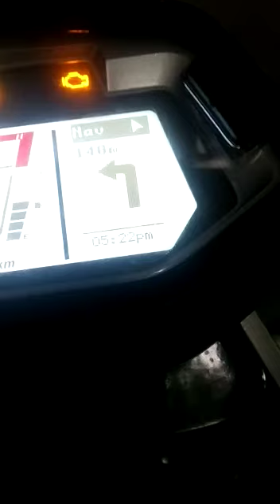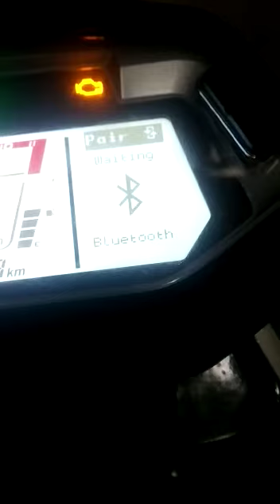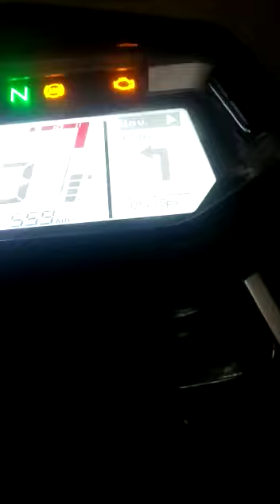Xpulse 200 T HERO RIDE GUIDE Application usage metod